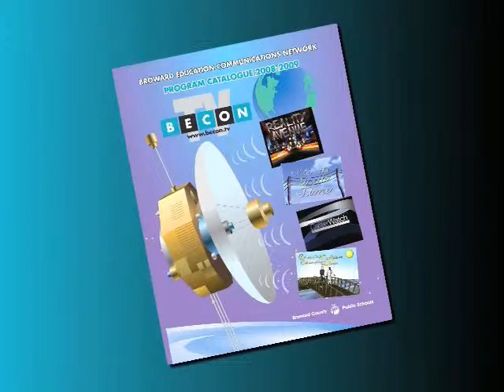BECON-TV PROGRAM CATALOGUE 2008-2009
BECON-TV PROGRAM CATALOGUE 2009

BECON, owned and operated by the School Board of Broward County, provides curriculum-based instructional programs for classroom teachers and broadcast programming on BECON-TV, a division of BECON, licensed by the FCC to provide noncommercial, educational programming. BECON has produced a line of Emmy-winning educational programming that targets the unique needs of today's students. Our Program Catalogue details all our programming including; science, math, reading/language arts, and community programs. The Program Catalouge also contains a price list and order form for classroom and library series as well as broadcast and duplication rights. to view additional short snippets of our programs.